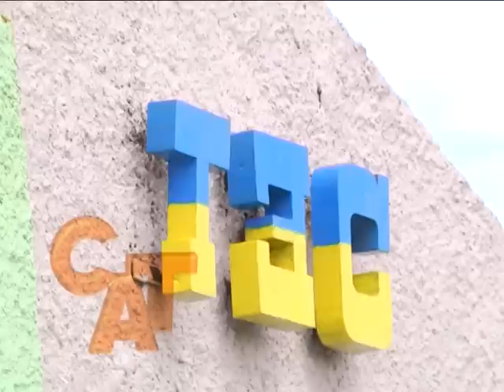19 05 15 Оновлення стели на в'їзді до Слов'янська